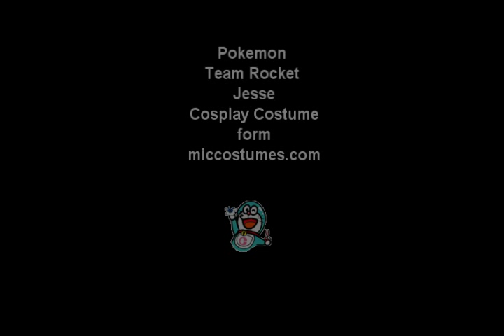Miccostumes.com - Pokemon Team Rocket Jesse Cosplay Costume